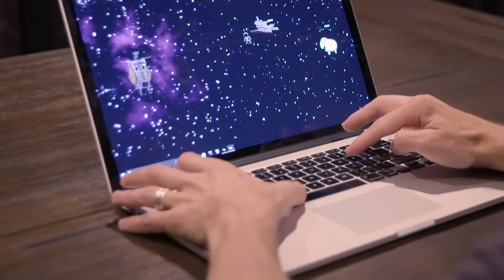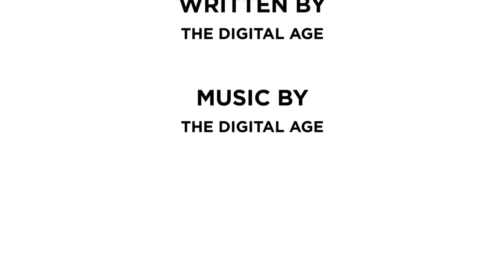The Digital Age Rockumentary 11: Going Wireless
While recording their new album "Galaxies", Mark's wireless plans are foiled by Jack's new technological marvel.

New Lambz of the Abyss Christmas single!

Produced and Written by: The Digital Age
Directed and Filmed by: The Digital Age and Jacob Kyle Robinson